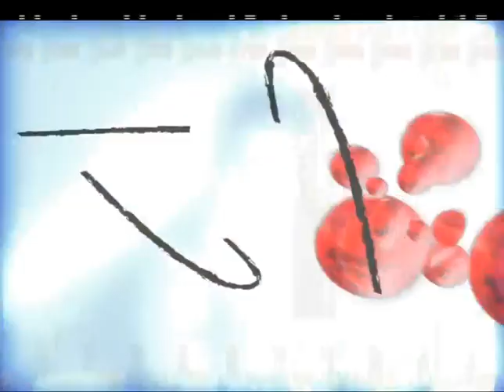IMB Season 3 | TERPESONA! Aksi Panggung VINA Dapat Pujian Dari Semua Juri